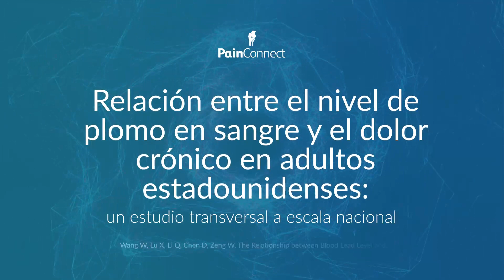Niveles de plomo en sangre: asociación con el dolor crónico en adultos estadounidenses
Videocápsula informativa que presenta los resultados de un estudio transversal con análisis de regresión logística univariante y multivariante que investigó la asociación entre el dolor crónico y el nivel de plomo en sangre, utilizando datos de tres ciclos de la NHANES (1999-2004) entre más de 13000 adultos a los que se les tomaron mediciones de plomo en sangre. Encuentre éste y otros contenidos en Viatris Connect, nuestro portal para Profesionales de la Salud. ¡Entre ahora!

Fuente:
Wang W, Lu X, Li Q, Chen D, Zeng W. The Relationship between Blood Lead Level and Chronic Pain in US Adults: A Nationwide Cross-Sectional Study. Pain Ther. 2023;12(5):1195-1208.

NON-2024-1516